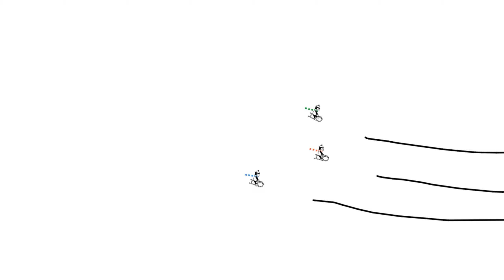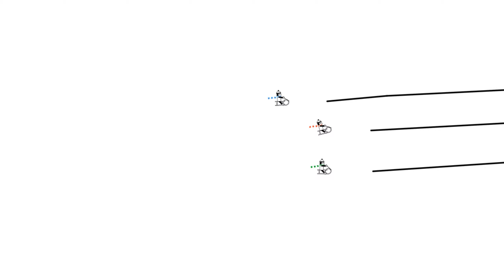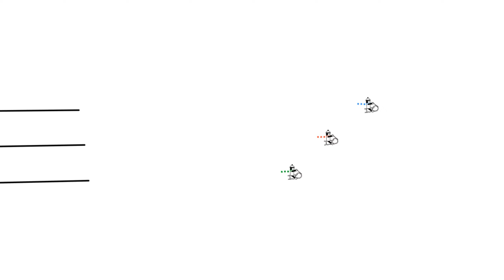Line Rider - Duel of the Fates - John Williams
This took me about a month to complete, and I enjoyed syncing these riders to this incredible music by John Williams. All the artwork is hand-drawn with a mouse, I did not copy-paste it.

Made by Omer Rabin
Made with Line Rider